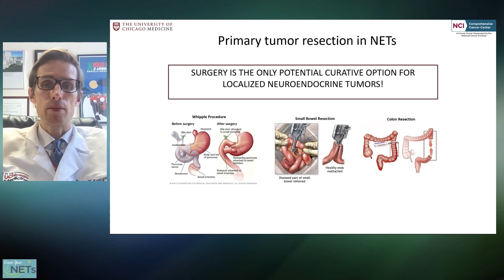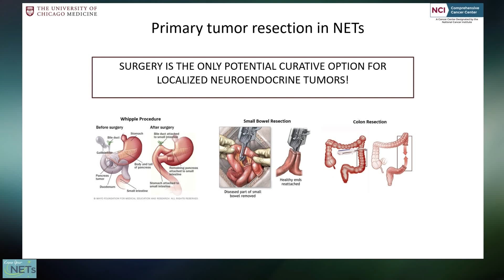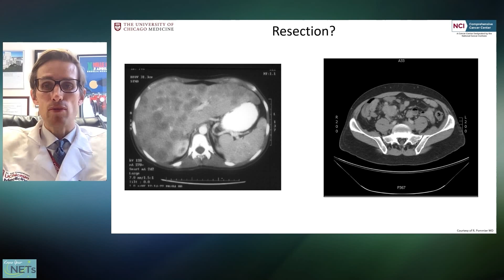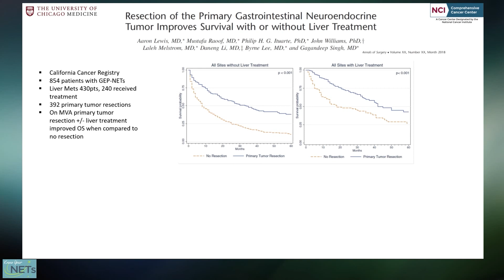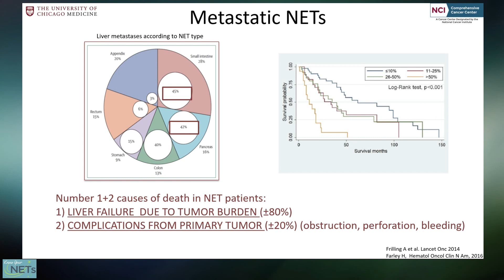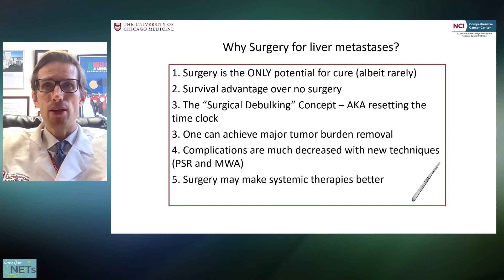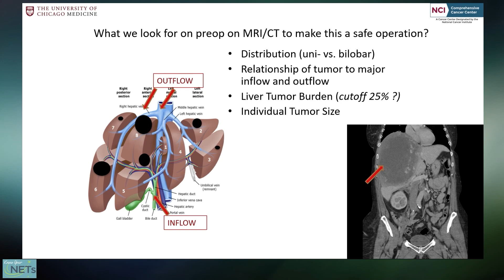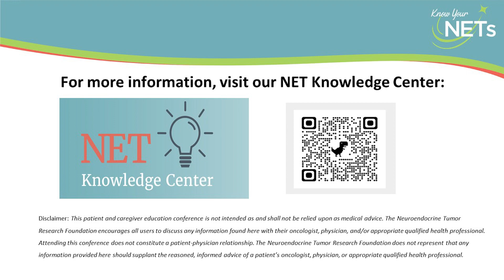“Surgical Treatment for Primary Tumors and Liver Metastases,” by Dr. Xavier Keutgen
2023 Know Your NETs Virtual Conference for NET Patients and Caregivers
“Surgical Treatment for Primary Tumors and Liver Metastases,” presented by Xavier Keutgen, MD, FACS, of the University of Chicago Medicine